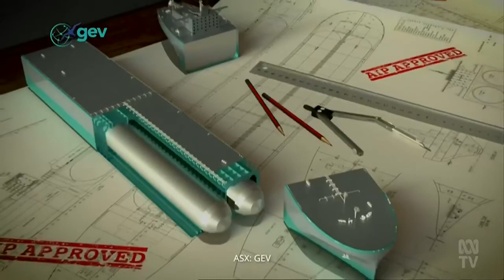GEV Plan Green Hydrogen For Top End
(Source: ABC Australia, NT - 06 Nov 2021)